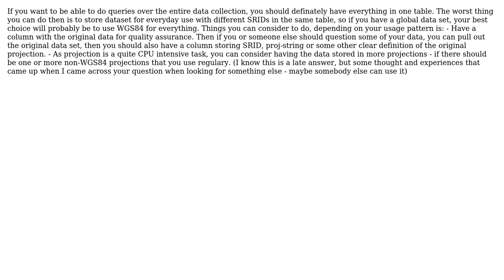GIS: postgis - managing single dataset, multiple coordinate systems (2 Solutions!!)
GIS: postgis - managing single dataset, multiple coordinate systems

With thanks & praise to God, and with thanks to the many people who have made this project possible! | Content (except music & images) licensed under CC BY-SA | Music | Images & others | With thanks to user user3770062 user MortenSickel user marksaun9 user Erica and the Stack Exchange Network Trademarks are property of their respective owners. You are responsible for your own actions.